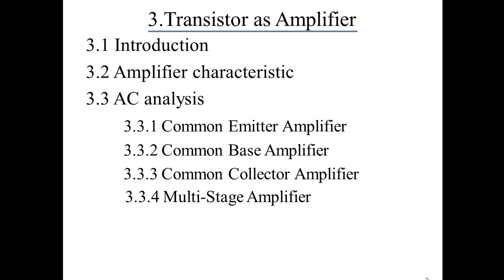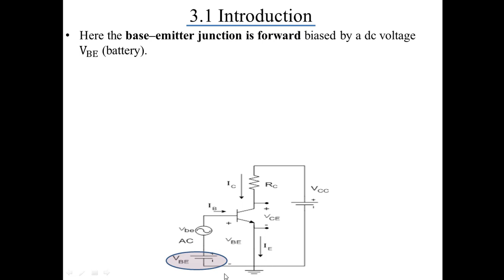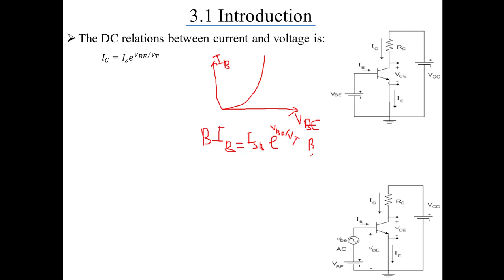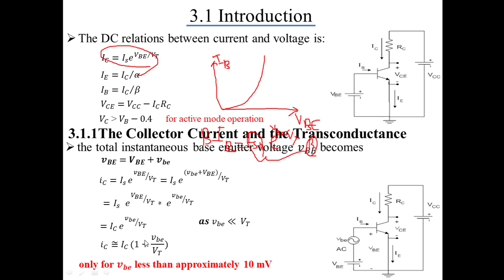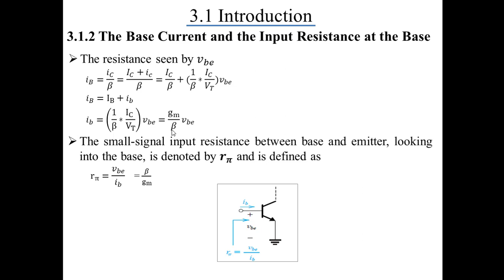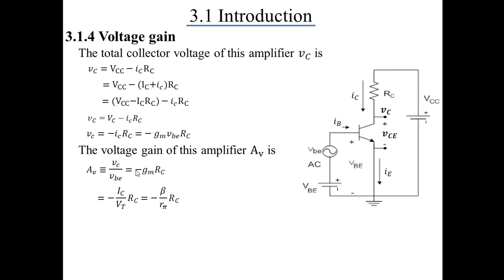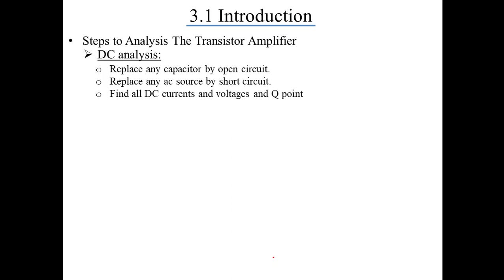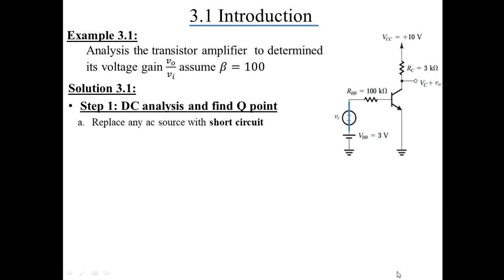ELC 313: Microelectronics II - Week 5_Part (1) Tutorial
Electronic & Communication Technology Department
Level 2 - ELC 313:  Microelectronics  II
Week (5)_Part (1) Tutorial
By: Dr. Eman Mohamed